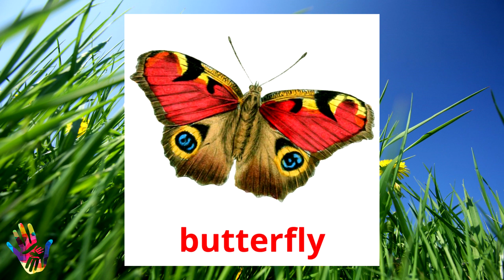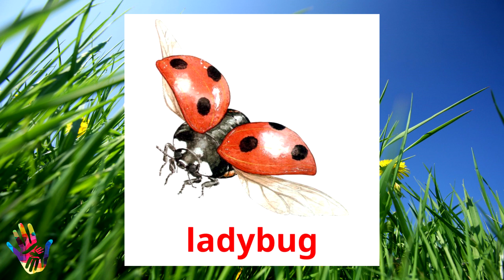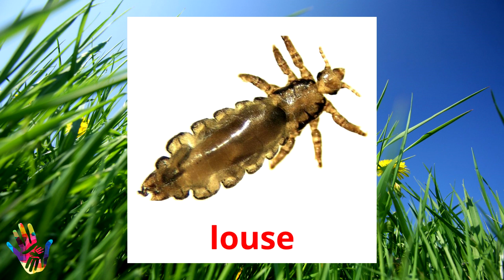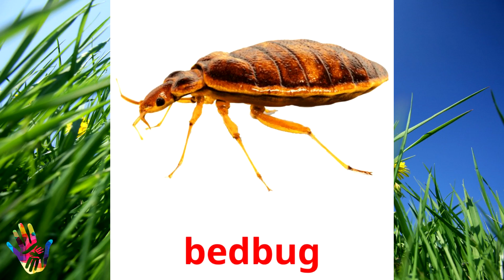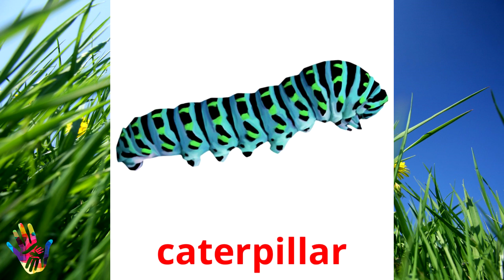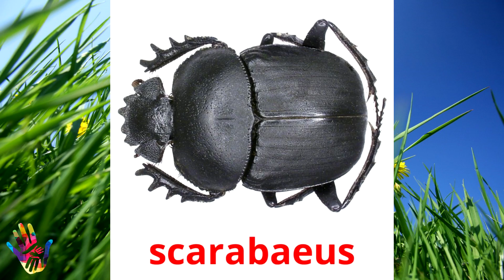Learn names Insects in English | Учим названия насекомых на английском